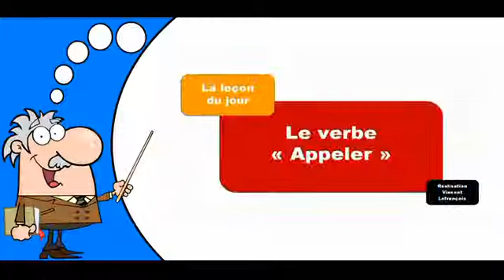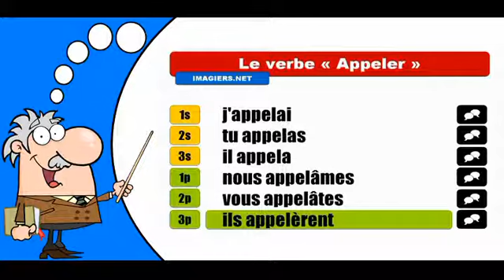La conjugaison du verbe Appeler # Indicatif Passé Simple